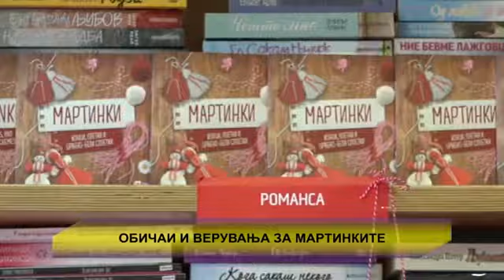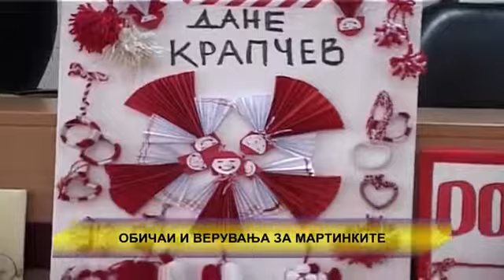Обичаи и верувања за мартинките